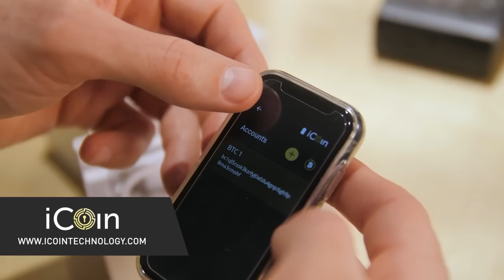The Nature of Mimetic Desire with Rob Henderson (WiM351)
Rob Henderson joins me to discuss the nature of mimetic desire, the underlying purpose of advertisement, and the notion of agreeableness and disagreeableness.

Rob Henderson is a writer and psychologist. He is a veteran of the U.S. Air Force.

// OUTLINE //
00:00 - Coming up
00:47 - Intro
02:20 - Helping Lightning Startups with In Wolf's Clothing
03:06 - Introducing Rob Henderson
03:30 - What is Mimesis?
05:46 - The Nature of Mimetic Desire
07:16 - Psychological Impact of Advertising
08:25 - The Celebrity Flywheel Effect
11:25 - Followers: Quality over Quantity
12:17 - The Underlying Purpose of Advertising
14:38 - Secondary Effect of Advertising
16:03 - The Mirror Phase and Mimesis
19:58 - Imitation: From Survival to Prestige-Bias
23:37 - Secure Your Bitcoin Stash with the iCoin Hardware Wallet
24:33 - Influence of Incentive and Technological Evolution
29:42 - Changing the Incentive Structure
32:13 - Anti-Mimesis: Doing the Opposite
35:03 - Agreeableness and Disagreeableness
37:34 - Effects of Evolutionary Impulse on Agreeableness
42:07 - A Bitcoin Wallet with Privacy Built-In: Wasabi Wallet
42:58 - Hold Bitcoin in the Most Secure Custody Model with Casa
43:47 - How Parents Can Navigate Child's Adolescence
47:00 - Temporal Nature of Emotions in Teenage Years
48:00 - Connection between Mimetic Desire and Rituals
50:37 - Mimesis of Social Media
52:48 - The Model of Desire
54:02 - Where to Find Rob on the Internet